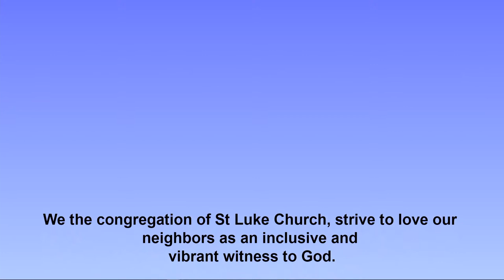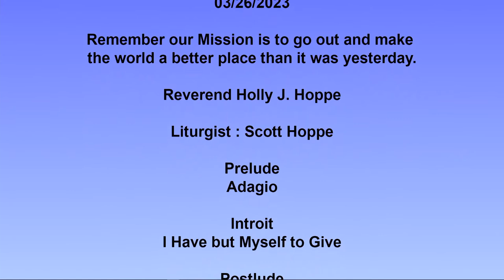Copy of 5th Sunday of Lent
Do to technical issues the Live stream started late. We do apologize and hope to have all our growing pains done with after this. Thank You